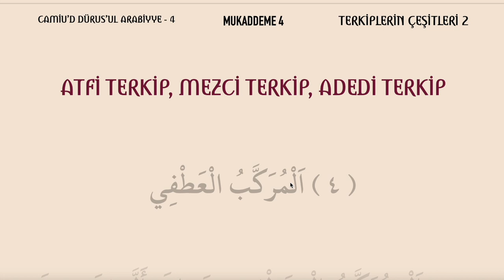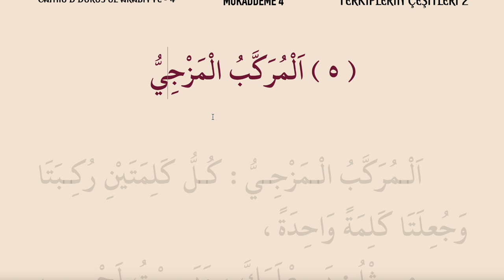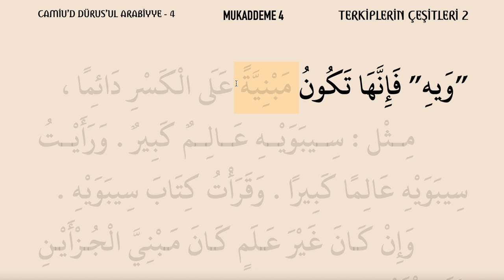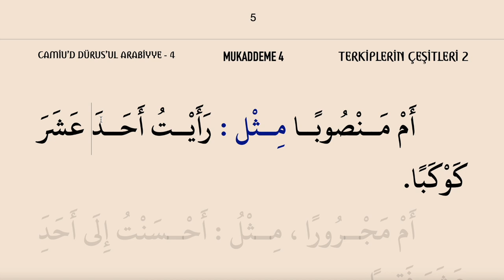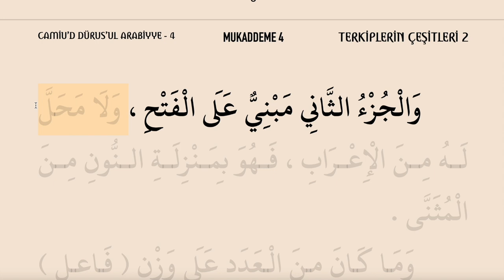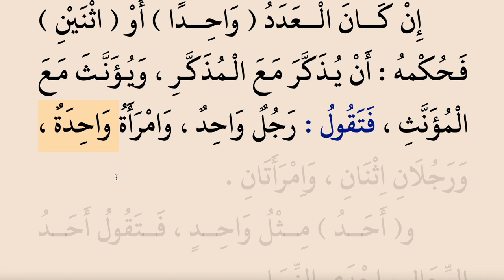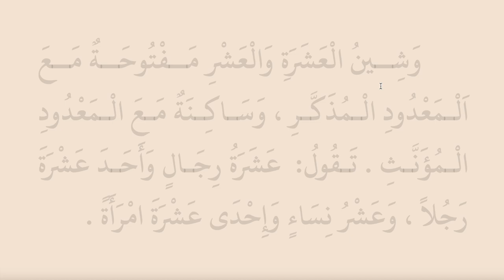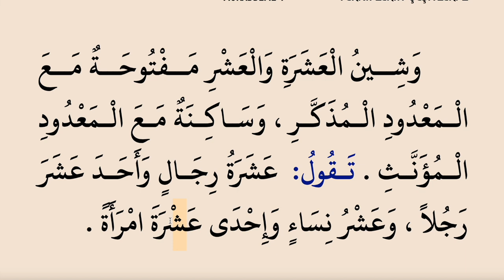CAMİUD DÜRUSİL ARABİYYE 4 (MUKADDEME 4/2 - TERKİPLER, ÇEŞİTLERİ VE İRABLARI)